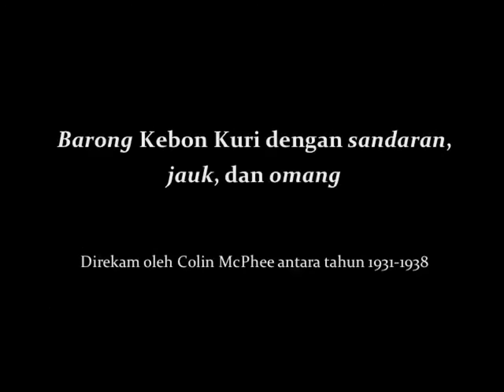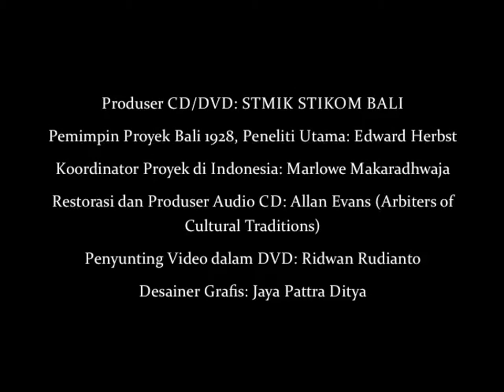Bali 1928, vol. III – Barong of Kebon Kuri with sandaran, jauk & omang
This silent film depicts the performance of barong from Kebon Kuri village accompanied by sandaran, jauk, and omang. This silent film was recorded by Colin McPhee circa 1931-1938.

We sincerely thank Ethnomusicology Archive University of California, Los Angeles and Colin McPhee Estate for providing this film excerpt and giving permission to Edward Herbst, Arbiter of Cultural Traditions, and STMIK STIKOM Bali to use, publish and disseminate this and other films to a wider audience.

This film is the fifteenth of 28 film excerpts that are contained in the CD/DVD Bali 1928, vol. III: Lotring and the Sources of Gamelan Tradition, which is published in Indonesia by STIKOM Bali. The DVD titled “Sumber-Sumber Tradisi Tari dan Tabuh” (Sources of Dance and Music Tradition) include film excerpts about légong, barong, Rangda, gendér wayang, gambang, jogéd bungbung, méndét, rejang and gandrung.

This Bali 1928 volume is also accompanied by a CD containing 23 gamelan compositions of Semar Pagulingan, Calonarang, Palégongan, Gendér Wayang, Gambang and Gandrung from Titih, Kuta, Kaliungu, Pura Kawitan Kelaci and Pagan that were recorded for the first time in Bali in the year 1928.

The CD also contains a PDF essay titled “Lotring and the Sources of Gamelan Tradition” written by Edward Herbst, based on years of research. Audio restoration from the original 78 rpm records was done by Allan Evans of Arbiter of Cultural Traditions in New York.

Cuplikan film bisu ini menampilkan pementasan barong Kebon Kuri dengan sandaran, jauk, dan omang. Film direkam oleh Colin McPhee  antara tahun 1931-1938.

Terima kasih kepada Ethnomusicology Archive University of California, Los Angeles dan Colin McPhee Estate yang telah mendukung dan memberi izin kepada Edward Herbst, Arbiter of Cultural Traditions, dan STMIK STIKOM Bali untuk menggunakan, menerbitkan dan menyampaikan cuplikan film ini dan yang lainnya kepada masyarakat luas.

Cuplikan film ini merupakan yang ke-15 dari 28 cuplikan film seperti yang termuat dalam CD/DVD Bali 1928, vol. III: Lotring dan Sumber-Sumber Tradisi Gamelan yang diterbitkan di Indonesia oleh STIKOM Bali. DVD yang berjudul “Sumber-Sumber Tradisi Tari dan Tabuh" ini memuat pelbagai cuplikan tentang légong, barong, Rangda, gendér wayang, gambang, jogéd bungbung, méndét, rejang dan gandrung.

Volume ini juga menyertakan sebuah CD yang memuat 23 karya tabuh yang berkaitan dengan khazanah Semar Pagulingan, Calonarang, Palégongan, Gendér Wayang, Gambang dan Gandrung dari Titih, Kuta, Kaliungu, Pura Kawitan Kelaci dan Pagan yang direkam pertama kalinya di Bali pada masa tahun 1928. CD juga menyertakan sebuah naskah PDF berjudul "Lotring dan Sumber-Sumber Tradisi Gamelan" yang ditulis oleh Edward Herbst berdasarkan penelitian selama bertahun-tahun. Restorasi audio dari piringan hitam asli 78 rpm seperti yang termuat dalam CD oleh Allan Evans dari Arbiter of Cultural Traditions di New York.